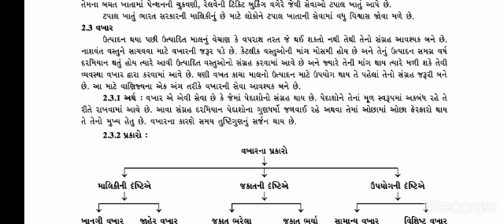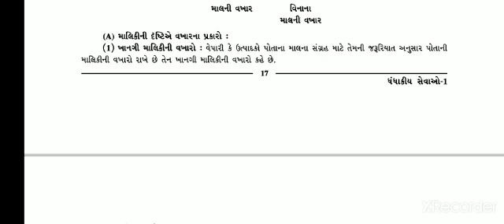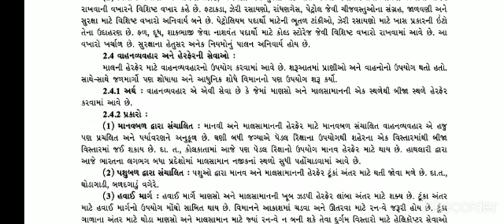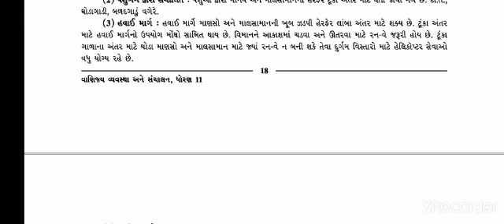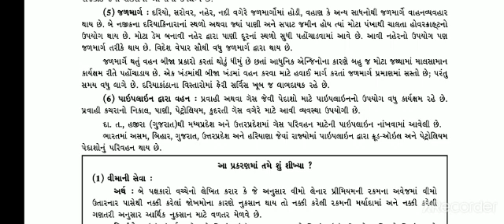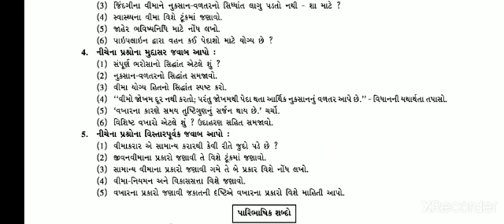CHAP 2 PART 4